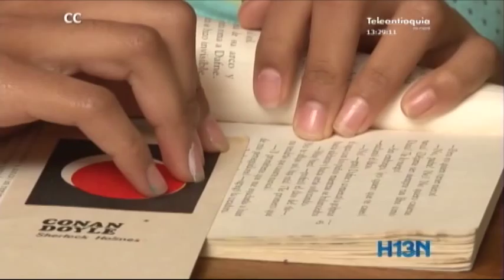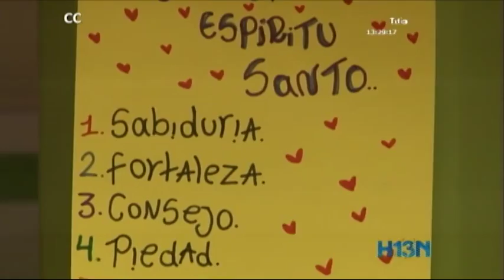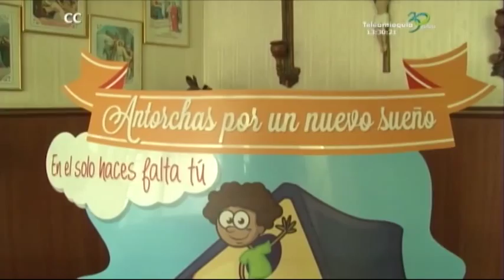La Fundación Antorchas de Vida necesita una nueva sede para los niños vulnerables de Medellín